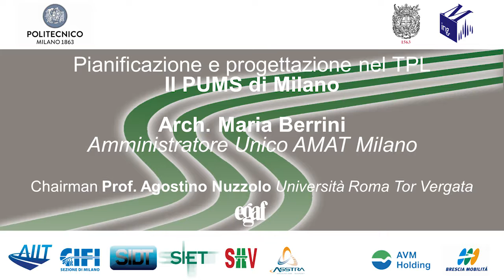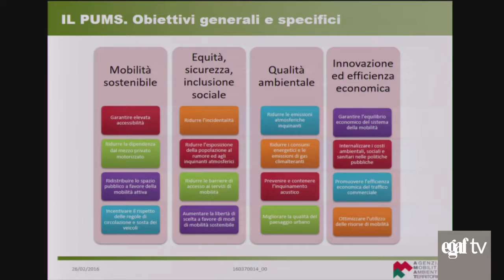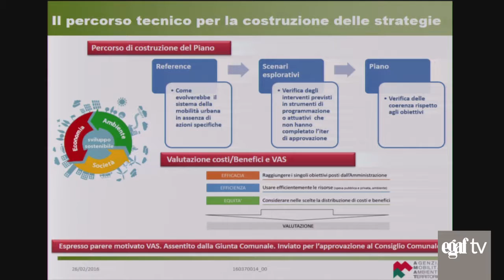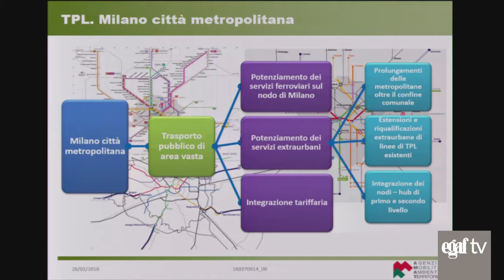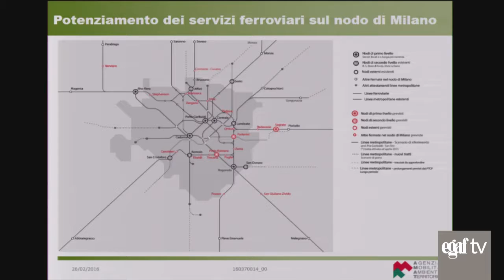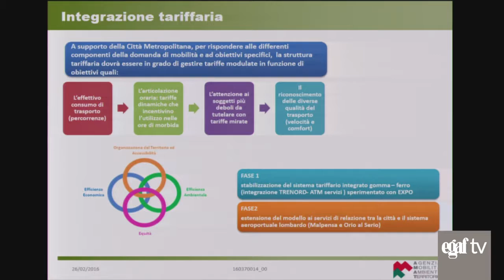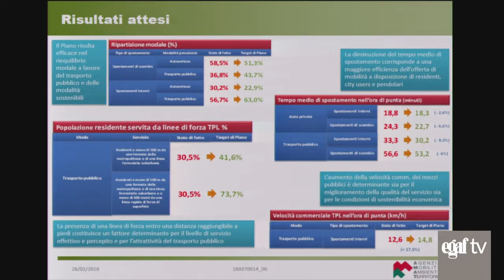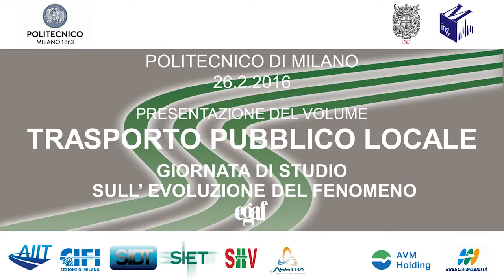Arch. Maria Berrini - Il PUMS di Milano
Arch. Maria Berrini - Amministratore Unico AMAT Milano